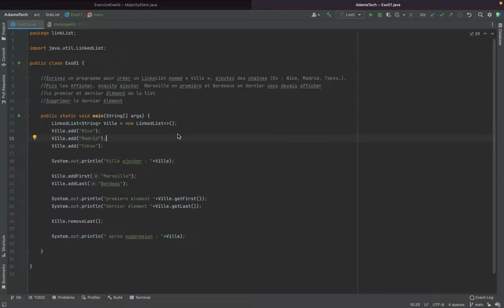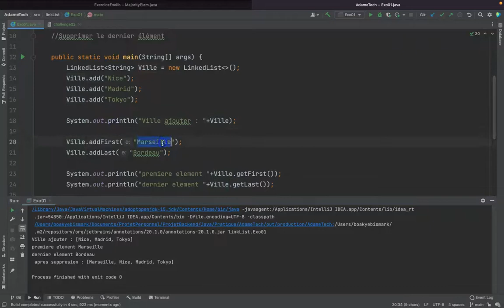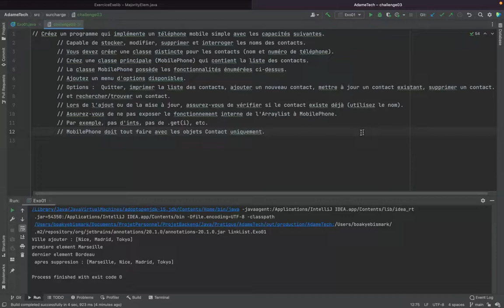Apprendre Java Section 8-11 Part 03 LinkeList Correction et Challenge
Dans cette vidéo de la section 8-11 de la série "Apprendre Java", le formateur commence par revenir sur le précédent exercice portant sur les LinkedLists, et en donne la correction.
Ensuite, le formateur propose un nouveau challenge qui consiste à créer une classe Player qui contiendra les informations relatives à un joueur de football, telles que son nom, son équipe, son numéro de maillot, etc. Il invite les apprenants à créer une liste de joueurs à partir de cette classe, à l'aide de la structure de données ArrayList.
Le formateur explique également la différence entre les types de référence et les types de valeur en Java, et donne des exemples pour illustrer ces concepts.
Enfin, il donne la correction du challenge précédent, en montrant comment trier la liste de joueurs en fonction de leur numéro de maillot, à l'aide d'une méthode de tri fournie par la classe Collections.